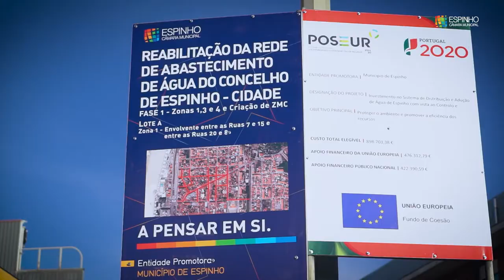Assinado do auto de consignação para empreitada na CME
Ato decorreu na Câmara Municipal de Espinho no passado dia 02 de dezembro.

Empreitada decorrerá na zona envolvente entre as ruas 7 e 15 e as ruas 20 e 8.

Com um prazo de execução de 180 dias, a conclusão da intervenção está prevista para junho de 2021.

Esta empreitada, com o valor de €376.137,35,  advém da aprovação da candidatura ao POSEUR - Portugal 2020, para a operação de Investimento no Sistema de Distribuição e Adução de Água de Espinho com vista ao controlo e redução de perdas.

A operação enquadra-se na estratégia de longo prazo para a sustentabilidade ambiental, económica e financeira dos sistemas do município.